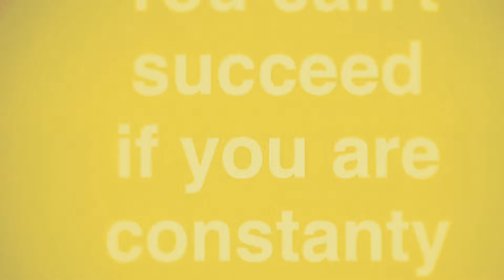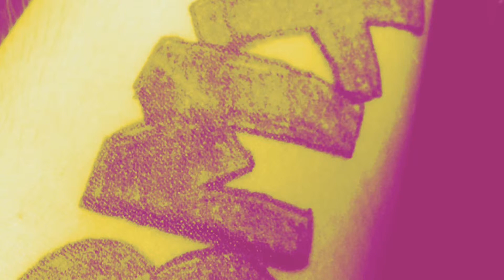Bmx shots of max and messing around